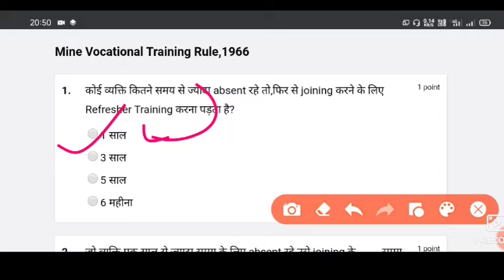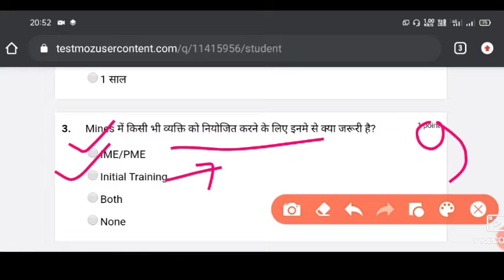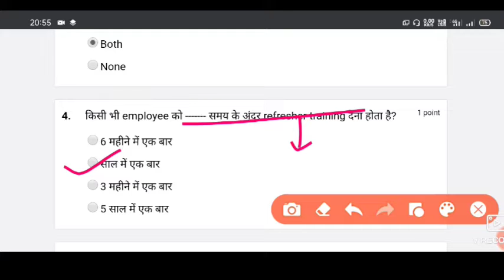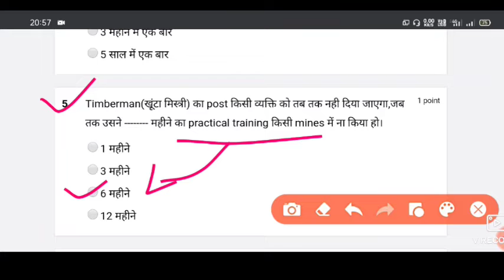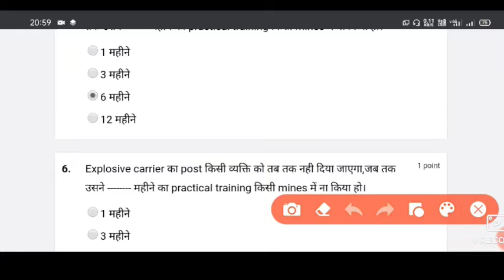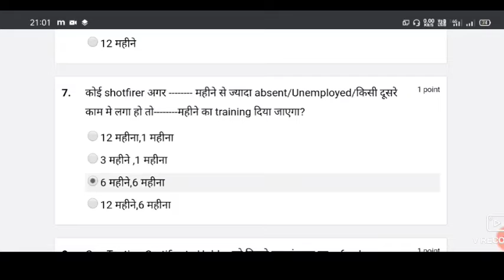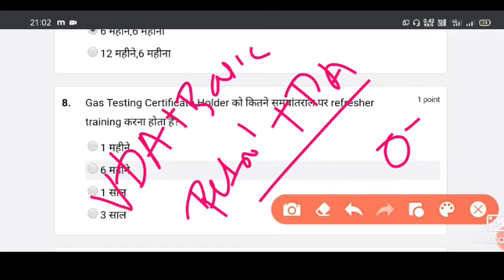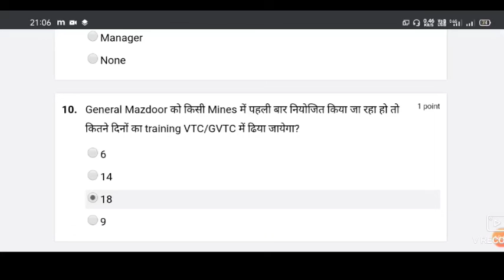Mine Vocational Training Rule-1966 MCQ || Most Important MCQ for WCL Mining Sirdar & DGMS Exams